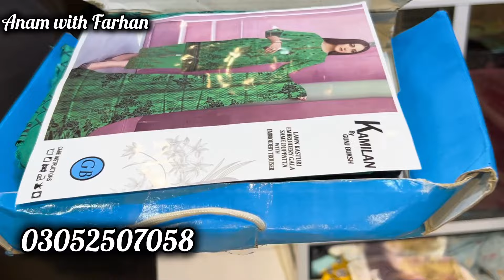Hurry up 😁 Bumper loot stock sale|Brands only rs 100| BinSaeed|Riwayat |Tawakkal Sasta Bazaar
Shop no ug 28 hyderi gold mark north nazimabad Karachi Pakistan
Sastabazar

Hussianabad aliyabad near tabaheart hospital behind sylani welfare
Opposite foodies mania

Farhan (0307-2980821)